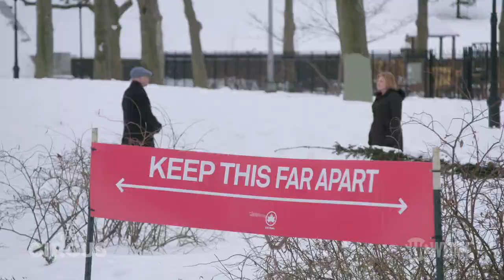Rep. Hakeem Jeffries Is 'Hopeful' That the Nation Will Continue to Progress | THE CIRCUS | SHOWTIME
Jennifer Palmieri interviews the chair of the House Democratic Caucus, Representative Hakeem Jeffries (D-New York), in Brooklyn, NY where they discuss the Donald Trump impeachment trial and his hopeful outlook for the future of the United States. All episodes of The Circus are now streaming with the Paramount+ with SHOWTIME plan.

About The Circus: Groundbreaking weekly docu-series that pulls back the curtain on American politics. Hosts John Heilemann, Mark McKinnon and Jenn Palmieri go behind the scenes for an unbiased, inside look at the stories beyond the headlines.